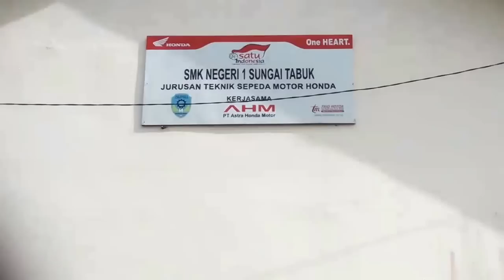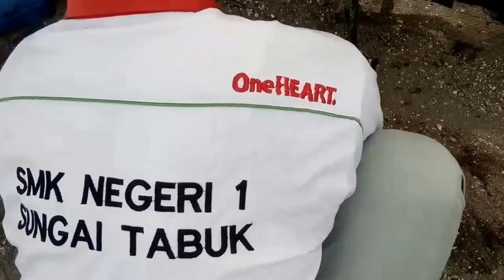Cara mengganti V-belt Beat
"v belt beat putus"

video ini dibuat oleh kelompok yang mana kebagian membuat laporan praktik berbasis video dengan tema "V Belt Putus".

semua Skrip dan skenarionya di buat oleh masing2 kelompok sebagai bentuk kerjasama tim, kemudian bila telah selesai dibuat videonya mereka mempresentasikan di depann teman2 satu kelasnya.

kemudian perlu diketahui bahwa lingkungan (tanah halaman) sekolah kami adalah area berpasir. dikarenakan pada saat  pembuatan atau kegiatan belajar mengajar ini kondisi ruangan praktik sedang di renovasi pemasangan (pemasangan keramik,piping, dan pengecatan) sehingga mau tidak mau praktik kami adalah di halaman sekolah dengan tetap memperhatikan kemanan,kebersihan dan juga keselamatan kerja.

catatan :
apabila anda benar akan memperbaiki kendaraan anda maka sebaiknya jangan melakukan ditempat yg berpasir.
jikapun terpaksa maka perhatikan segala komponen yang anda bongkar/pasang dari kotoran pasir ataupun lainnya agar tidka merusak komponen.